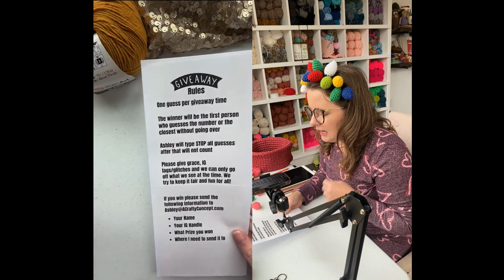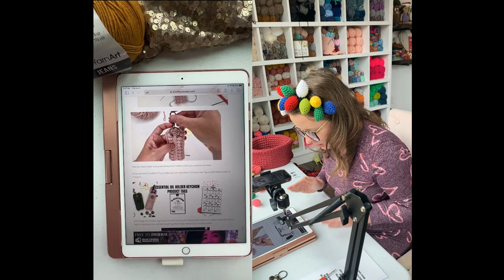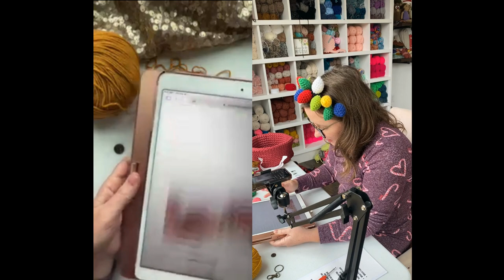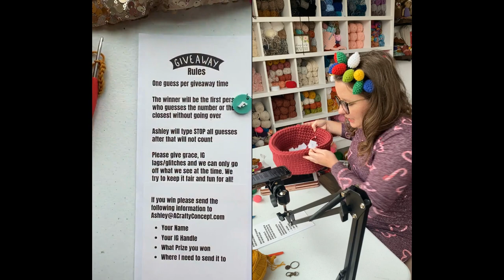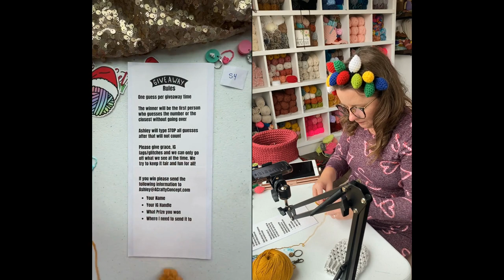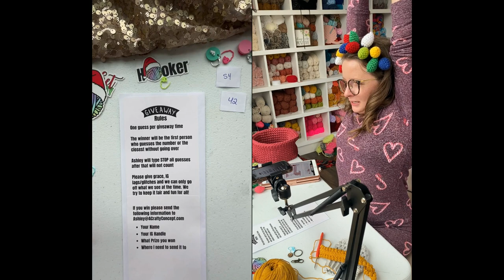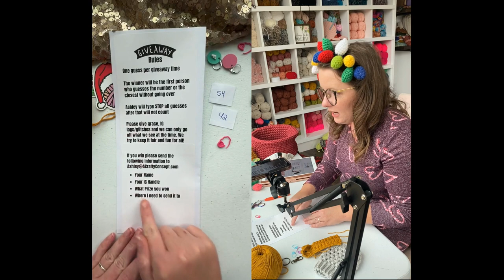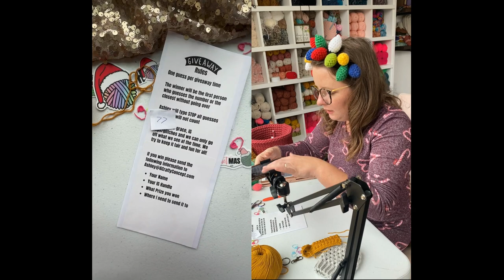Easy Crochet Keychain Pattern: Day 8 of CrochetMAS Instagram Live Replay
Hello Friend! Here is the Day 8 CrochetMAS replay.

If you’re not sure what’s going on CrochetMAS is a virtual crochet party where I go live on Instagram, every day, for the first 10 days of December.

We crochet a different free crochet pattern from my blog that would make a great Christmas gift or sell well at your Holiday markets.

Yesterday we made a Crochet Bitty Boho Bag. You can find the replay for that here

Today we are making a Crochet Essential Oil Roller Keychain! This keychain is the perfect way to take your essential oils on the go. You can clip it to your purse, diaper bag, or your kid’s backpack. The holder will help protect your roller, make it easier to find, and look cute! I hope you enjoy the replay.

I'll put links to all the things down below and please leave any questions in the comments. I will do my best to answer all of them :)

If you're not on the VIP CrochetMAS list you are missing out on all the freebies!

A Crafty Concept
🎄 Crochet Essential Oil Roller Keychain:

D 3.25 crochet hook
Tapestry needle
Stitch Markers
Small button
Needle and thread for the button

Chapters

0:00 Intro
2:30 Welcome to Day 8
12:01 Materials Overview
16:00 Row 1
20:14 Giveaway Time
22:56 Ch 4 Loop Section
24:34 Other side of Row 1
27:54 Row 2
31:20 Button Hole Increase Section
39:58 Other side of Row 2
35:43 Row 3 (Bobble Stitch)
51:40 Giveaway Time
53:20 Row 4
59:10 Folding and Seaming Keychain
1:15:06 Giveaway Time
1:19:35 Adding Button
1:21:00 Goodbyes!

☯Join the Ash & Tay Crochet Facebook Group!
- An online community group that encourages self-promotion, encouragement, and support within the maker community!